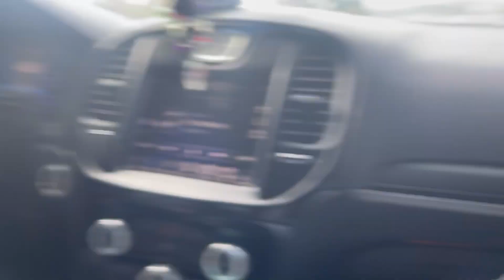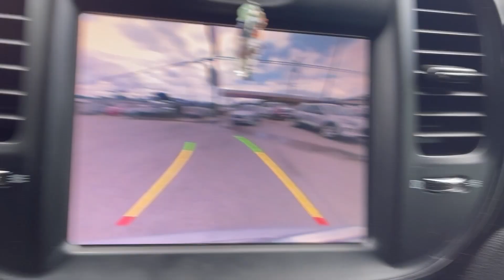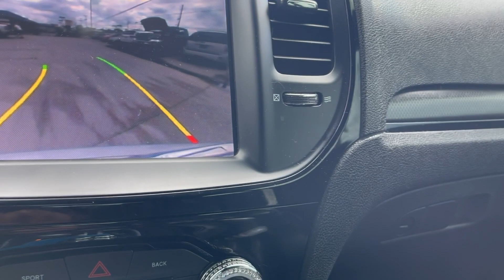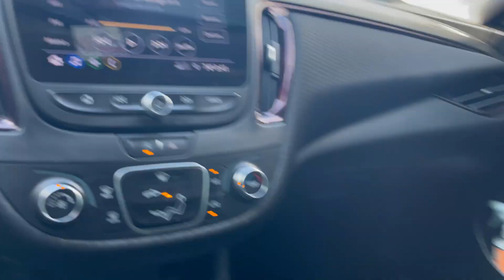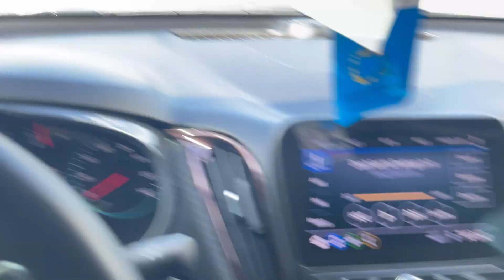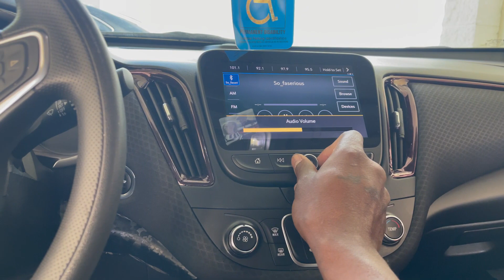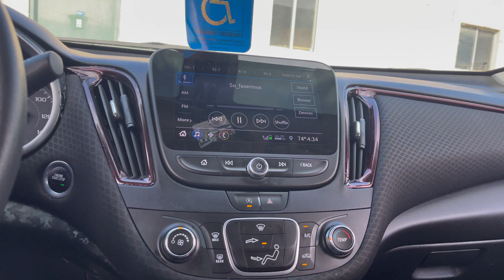Let’s try one of these pov videos how did I do